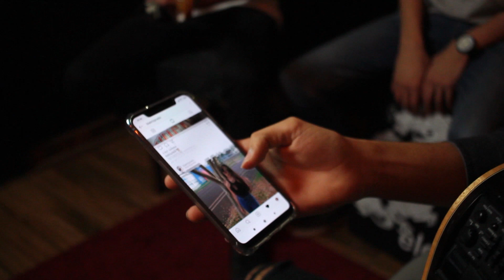Pedro Nunes | Tijolão - Jorge e Mateus (Cover)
Música "Tijolão" interpretada pelo cantor Pedro Nunes

TIJOLÃO
Para de postar umas coisas
Pra me convercer que você está bem, viu
Eu te conheci depois que a gente largou
Será onde é que arrumou todo esse ódio de mim
Agora eu tô aqui num bar de corrutela
Abrindo cerveja com dente
Tentando te passar pra frente, quem dera
Por que você não me bloqueou
Pra eu parar de chorar em cima da tela
Eu vou trocar meu celular pra um Nokia tijolão
Que só manda mensagem e faz ligação
Se eu ver mais um vídeo seu, sem eu, sendo feliz
Certeza que a minha vida vai tar por um triz
Me mata, não
Essa internet virou arma na sua mão

Produção de Musical - VM Produções Musicais
Filmagem e Edição: @leandrosalesreal

Siga- nos:
Instagran: @pedronunesoficial | @duduaraujoguitar